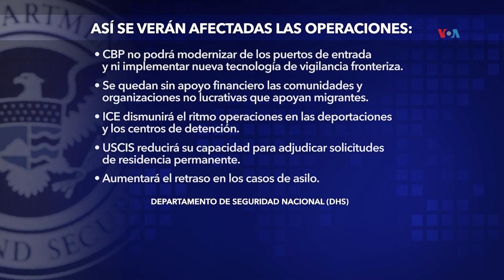Agencias migratorias en EUA planean cambios drásticos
Ante el fracaso de un proyecto de ley bipartidista que incluía fondos para la seguridad fronteriza, el Departamento de Seguridad Nacional sopesa ahora medidas, incluyendo liberaciones masivas de inmigrantes Paula Díaz, periodista de La Voz de América con el reporte.